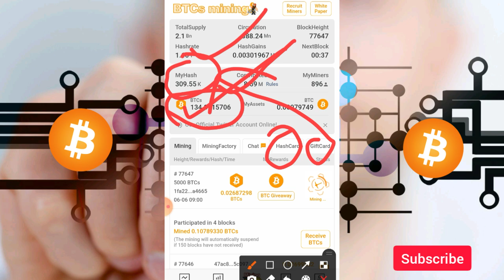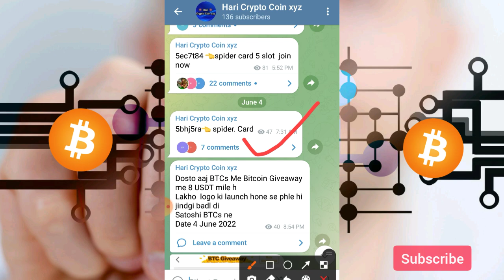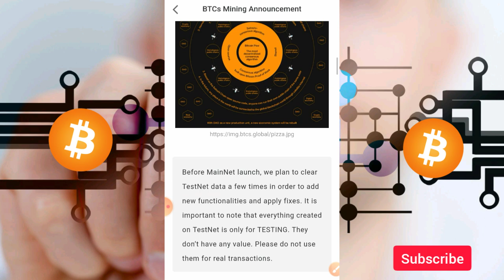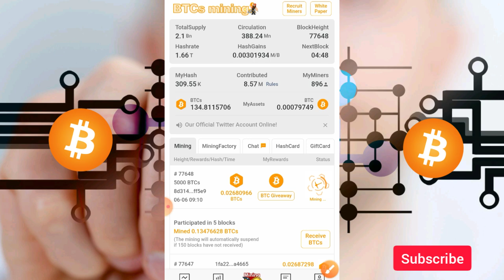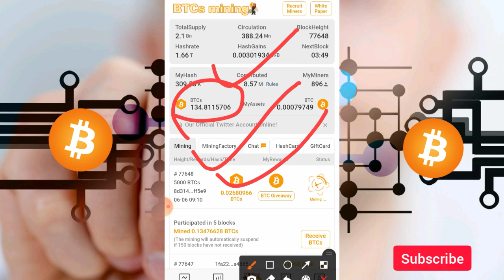Satoshi BTCs Mainnet Launch Date Fix|जून में लॉन्च BTCs New Update|satoshi btcs letest news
join Telegram Hari crypto coin xyz

Satoshi{BTCs} New Update|Btcs Miming Speed 100×ज्यादा करे।Gift card&Harsh कार्ड यहाँ से लो रोजाना

free माइनिंग Satoshi{btcs} करके करोड़पति बनने का मोखा जॉइन लिंक निचे है।

Join link  👍Join satoshi {BTCs} and earn free crypto

Join kese kre video ki Link. वीडियो की लिंक कैसे जॉइन करे। नीचे

hello dosto btcs  use Gift Card btcs use harsh Card btcs new update btcs mining speed  kese  bdaye
Btcs mainnet launch new update
santoshi btcs letest news
santoshi btcs today news
satoshi crypto coin
btcs
btcs or bitcoin mining kr skte h

pi network good crypto currency

crypto jimining
btcs crypto coin mining

amirkesebne

Cryptocurrency in hindi news| free crypto coin letest and today update in hindi |cryptocoin future |

Free mining crypto coin today update in Hindi

Pi Network new update/pi network in hindi/pi network in india

Join pi network and earn free crypto
Www minepi. com
Refral code. Harigurjar
Refral code. harigurjar